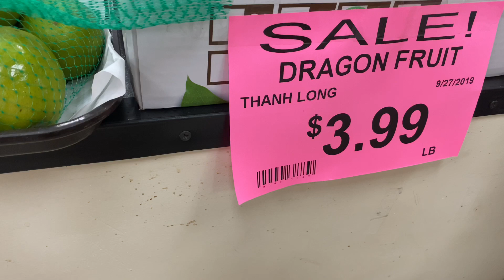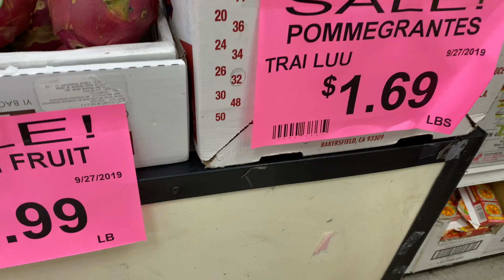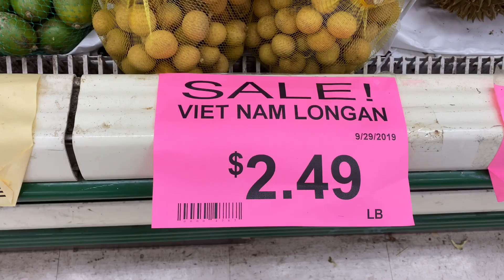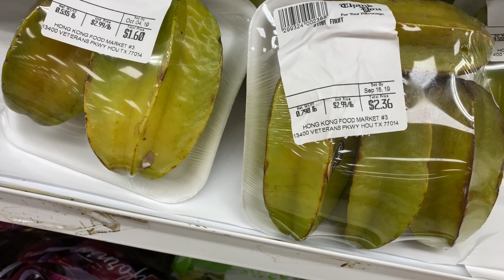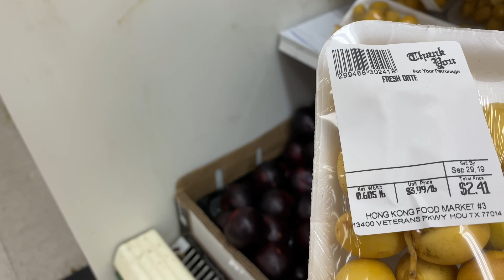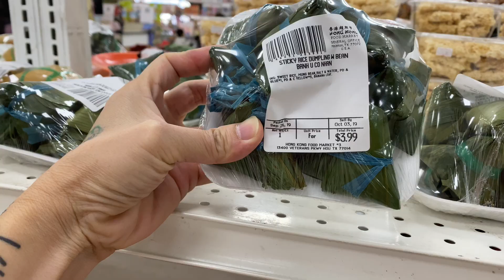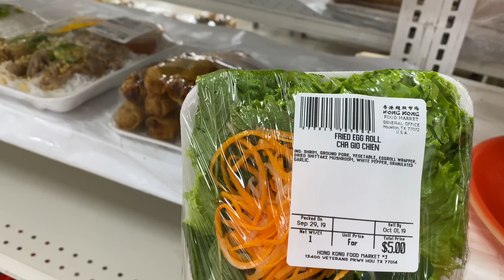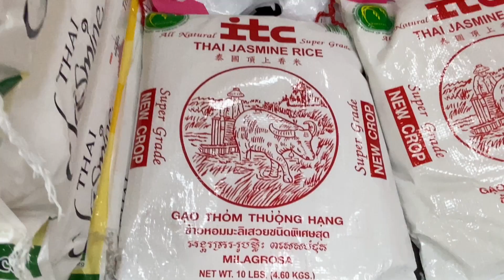Chợ Việt Tại Mỹ Có Giống Chợ ở Vietnam không | CUỘC SỐNG MỸ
Chợ Việt Tại Mỹ Có Giống Chợ ở Vietnam không | CUỘC SỐNG MỸ | Tony Le vlog

👉 ►Các video trên kênh "Tony Le VLogs" đã được đăng ký bản quyền với Youtube. VUI LÒNG KHÔNG RE-UP DƯỚI MỌI HÌNH THỨC.
© Copyright by Tony Le VLogs  ☞ Do not Reup.

 👉 MỌI HÀNH VI RE-UPLOAD CÓ THỂ DẪN ĐẾN VIỆC TÀI KHOẢN CỦA BẠN SẼ BỊ KHÓA